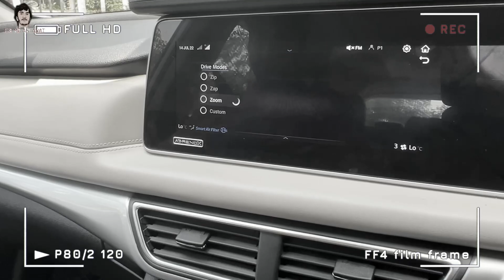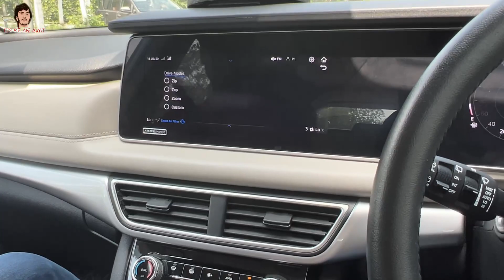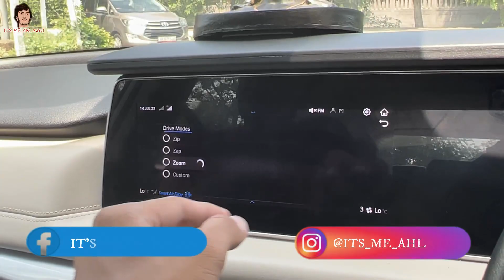Wow! FORTUNER और ENDEAVOUR को Saaf मना किया Iske Liye😳